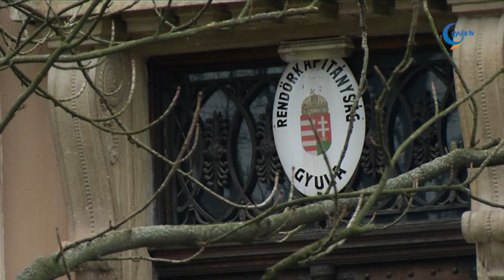Fokozott figyelem a megelőzésre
A tavalyi évhez képest szinte minden területen javultak a gyulai rendőrkapitányság statisztikai mutatói. Kolysza Zoltán rendőrkapitány a 3Témában elmondta, idén nagy hangsúlyt fektetnek a bűn- és a baleset-megelőzésre.